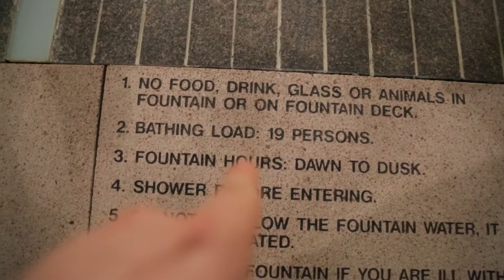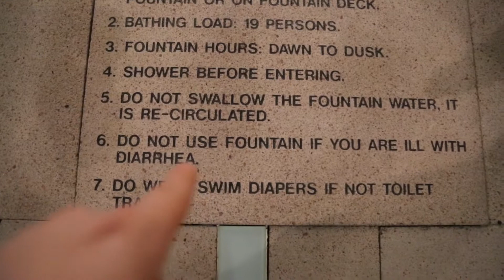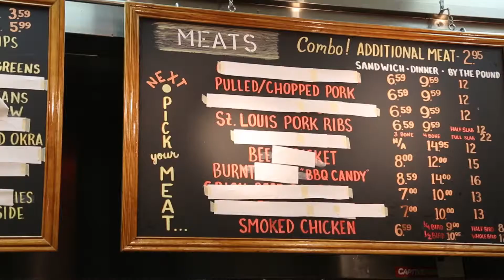Gasperilla 2016- Vlog 10